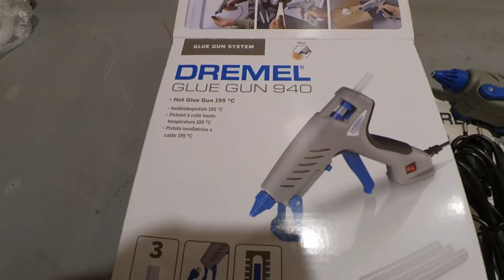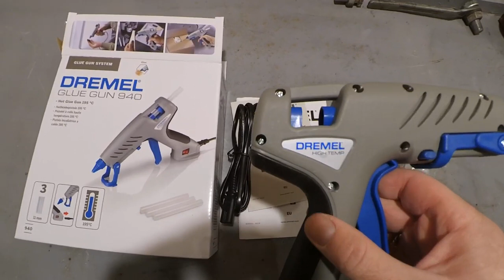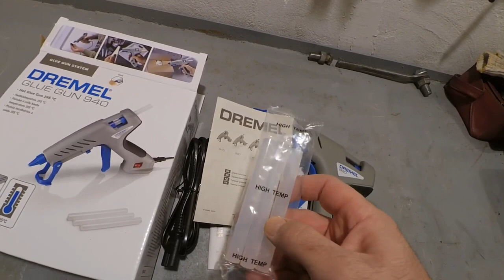Клеевой пистолет Дремель 940